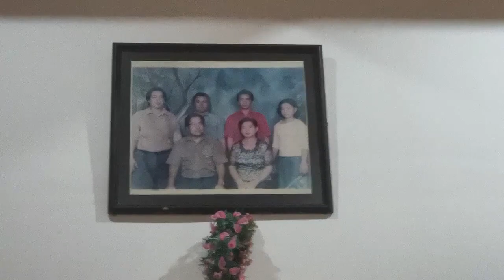DESA MUARA PEDOHON KECAMATAN TABANG KAB KUKAR PROP KALTIM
DESA MUARA PEDOHON ADALAH SALAH SATU DESA YANG BERADA DIKECAMATAN TABANG KAB KUKAR PROPINSI KALTIM DESA INI MENGALAMI LONGSOR DAN AKAN DIRELOKASI KETEMPAT YANG BARU